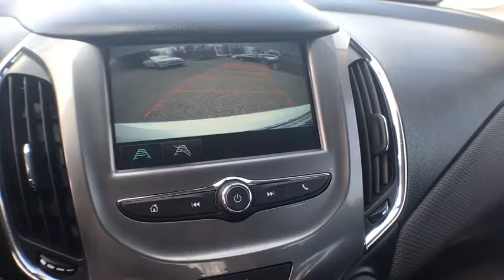2017 Chevrolet Cruze Lake Orion, Rochester, Oxford, Auburn Hills, Clarkston, MI 409917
2017 Chevrolet Cruze  - Stock#: 409917 - VIN#: 1G1BE5SM1H7149746

* 2017 Chevrolet Cruze LT... Features include: Turbocharged, 7.0 Touch Screen Display, Rear Vision Camera, OnStar Navigation, Bluetooth, SiriusXM Satellite Radio, Built-In WiFi, Heated Front Seats, Power Heated Mirrors, 16 Aluminum Wheels and Keyless Entry with Remote Start. Price includes: $1,000 - Chevrolet Down Payment Assistance Program. Exp. 05/01/2017, $1,500 - GM Competitive Lease Private Offer. Exp. 05/01/2017, $1,500 - Chevrolet National Purchase Bonus Cash. Exp. 05/01/2017